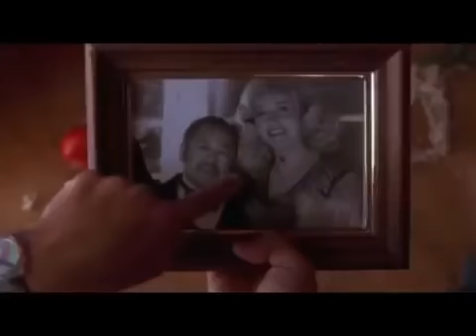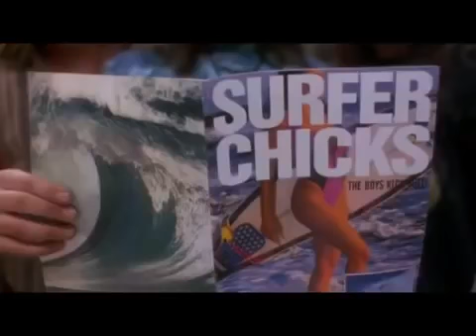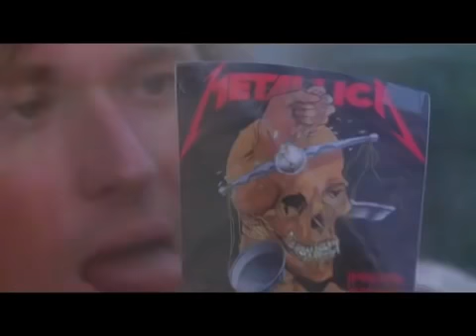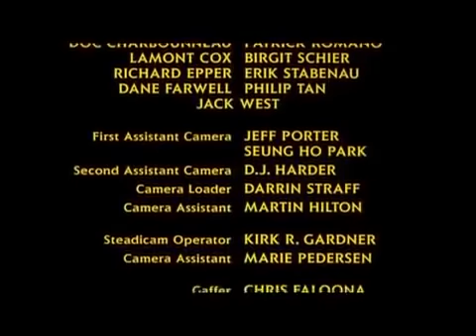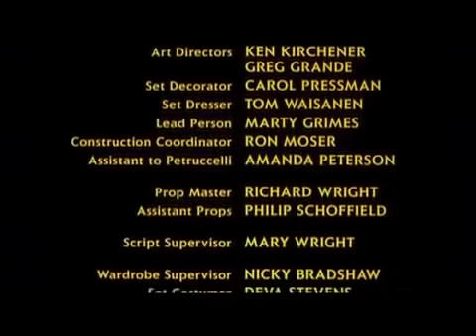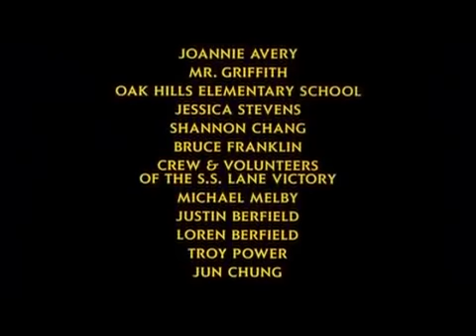3 Küçük Ninja 1 Türkçe Dublaj Tek Parça İzle